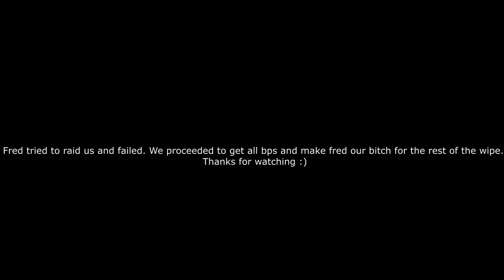FRED - A Small Rust Story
Wulf and I decided to try out CNDBlood 2x Solo/Duo. Well... lets just say it was an interesting first day.